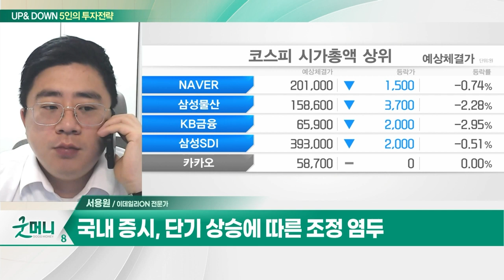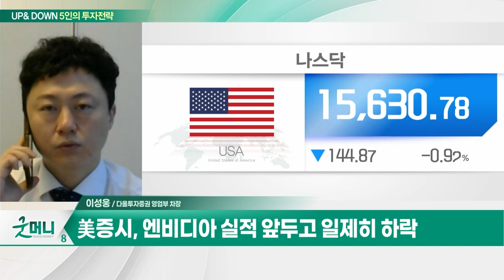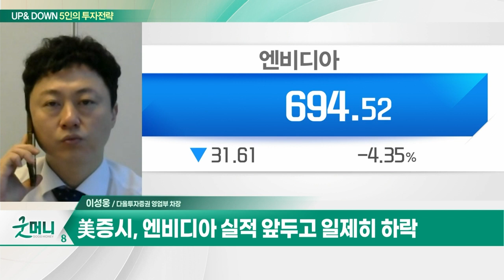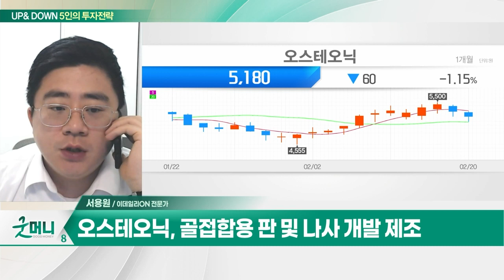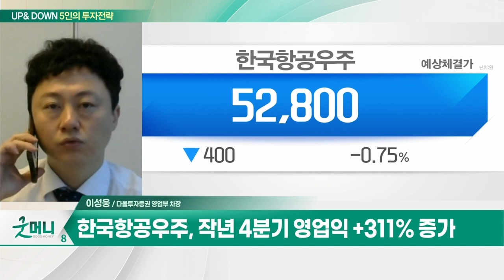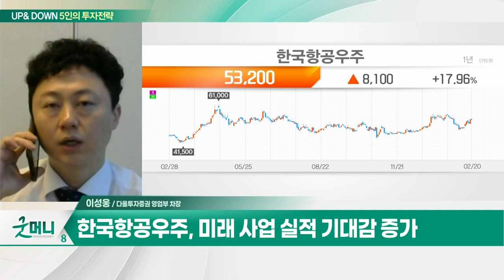오스테오닉(226400)... 작년 매출 및 영업이익 사상 최대 / 한국항공우주... 작년 4분기 영업익 +311% 증가_UP&DOWN 5인의 투자 전략 (20240221)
오스테오닉(226400)
- 골접합용 판 및 나사 개발 제조
- 작년 매출 및 영업이익 사상 최대
- 올해 최대 50% 성장... 美·中 확대

- 작년 4분기 영업익 +311% 증가
- 지난해말 기준 신규수주 4.6조원
- 미래 사업 실적 기대감 증가